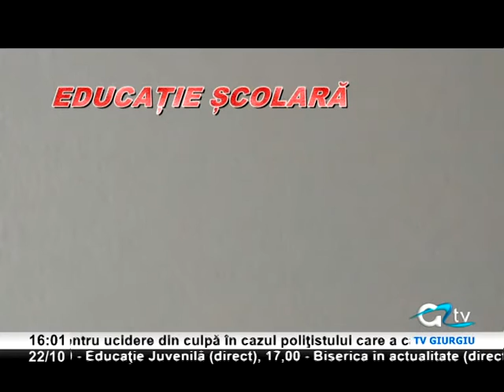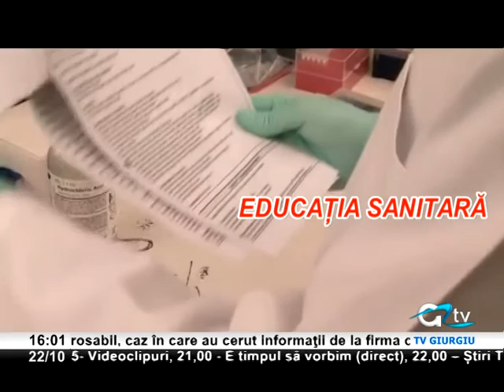22 OCTOMBRIE EDUCATIA JUVENILA